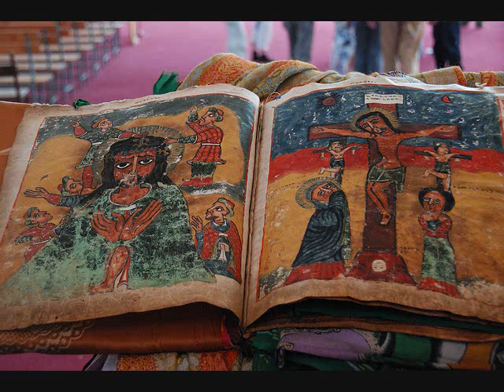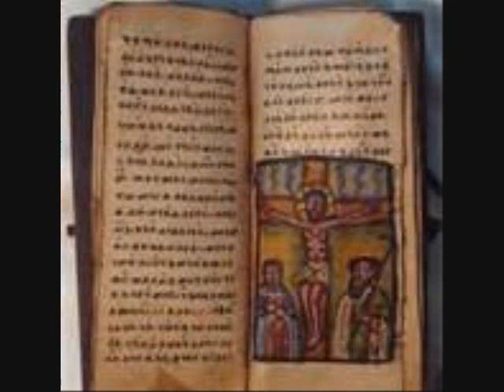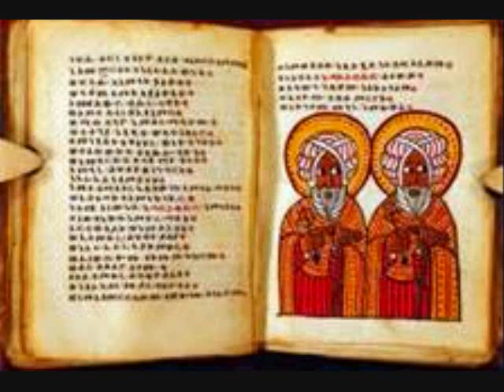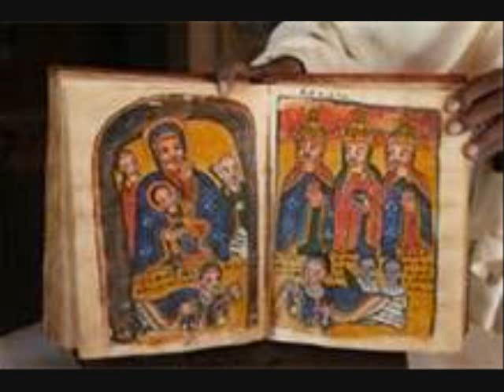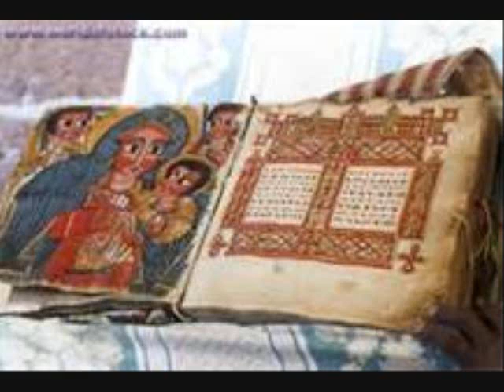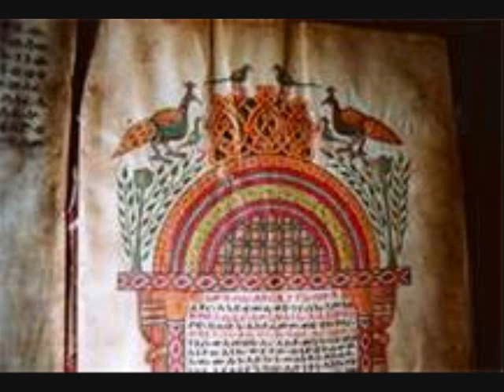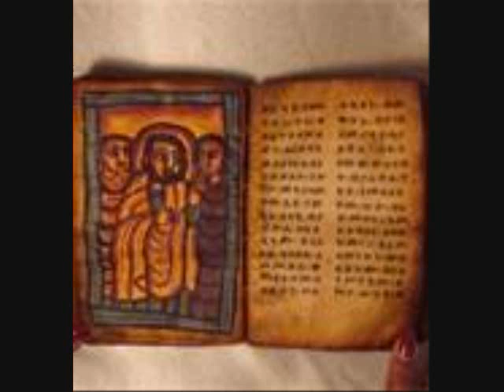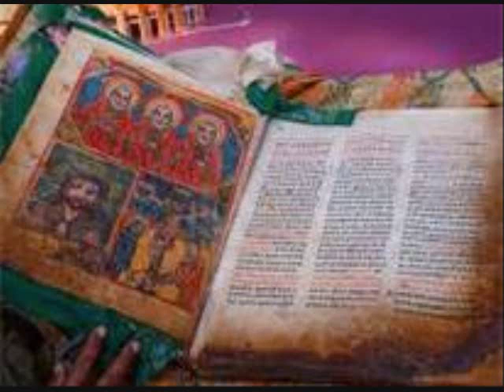Acts Chapter8-Phillip & The Ethiopian Eunuch-Both Baptized In Spirit & Truth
The story of Phillip and the Ethiopian Eunuch from a perspective not yet brought forth, the truth of Acts of the Apostles chapter 8.